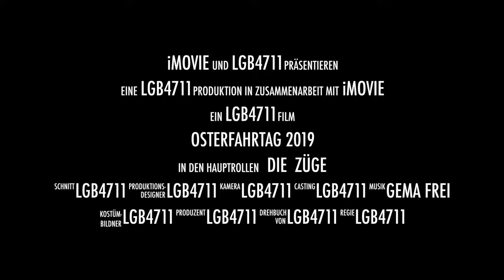20.04.2019 Osterfahrtag Film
LGB Osterfahrtag 2019
Bei bestem Wetter wurde den Ganzen Tag mit der Garteneinsenbahn gespielt.
Es war wieder ein schöner Tag, danke an alle Beteiligten.